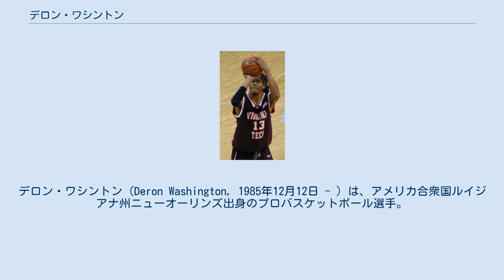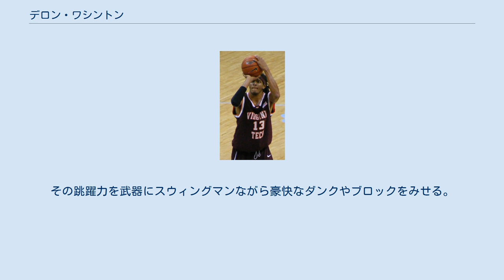デロン・ワシントン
デロン・ワシントン（Deron Washington, 1985年12月12日 - ）は、アメリカ合衆国ルイジアナ州ニューオーリンズ出身のプロバスケットボール選手。
NBAの下部組織NBAデベロップメント・リーグのタルサ・シックスティシクサーズ所属。
ポジションはシューティングガード兼スモールフォワード。
 高校卒業後、バージニア工科大学に入学。
大学で4年間プレイした後、ドラフトにエントリー。
2008年のNBAドラフトでデトロイト・ピストンズより2巡目59位指名された。
 2008-09シーズンはNBAではプレイせず、イスラエルのハポエル・ホロンでプレイした。
 2009年のサマーリーグでピストンズの一員としてプレイ。
平均8.2得点5.2リバウンドを記録し存在感を見せ、サマーリーグ後ピストンズと契約した。
しかし、開幕直前に解雇された。
 その後、NBAの下部組織NBAデベロップメント・リーグのロサンゼルス・ディーフェンダーズにドラフト1巡目3位指名された。
09-10シーズン中にトレードでタルサ・シックスティシクサーズへ移籍した。
 プレドラフト時の身体測定で、垂直飛び100cm超を記録するなど非常に身体能力が高い。
その跳躍力を武器にスウィングマンながら豪快なダンクやブロックをみせる。